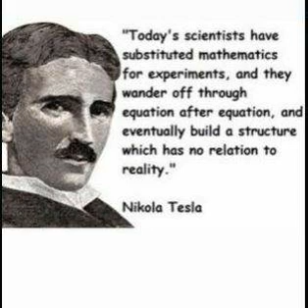the world's most ambitious crossover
Discord tag: NimD#5478